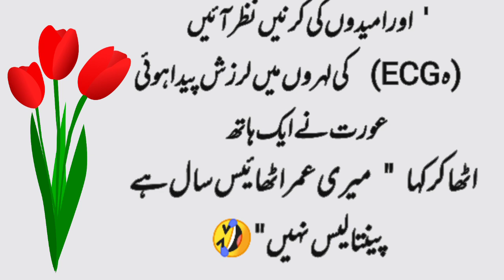Urdu Short Stories In Urdu | بیمار عورت اور اس کے شوہر کی کہانی | Urdu Hindi Story | Ja Official